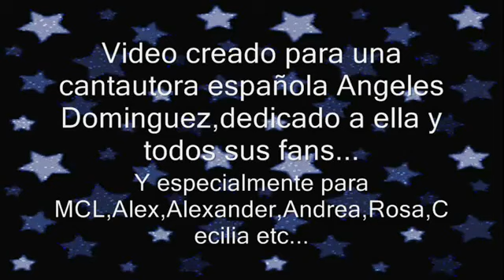Angeles Dominguez - Dejame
Video creado de Greydehundewadt para un artista española Angeles Dominguez,dedicado a ella y todos sus fans como: Alex,Alessandro,Andrea,MCL,Federica etc...
Que lo disfruten todos

The resignation (withdrawal) of Copyright Under Section 107 of Act 1976 of Copyrights, the award is made ​​for fair employment for purposes such as criticism, comment, news reporting, teaching, scholarship, and research. The job fair employment is permitted under the copyright statute that would otherwise infringe. Tips (tips) of nonprofit employment, educational or personal equilibrium (balance) in favor of fair employment.